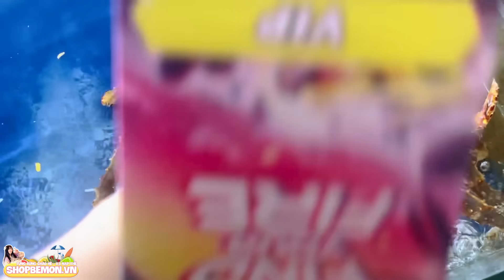Bé Mon Bật Khóc Vì Đức Mõm Nói Có NY Mới !!!